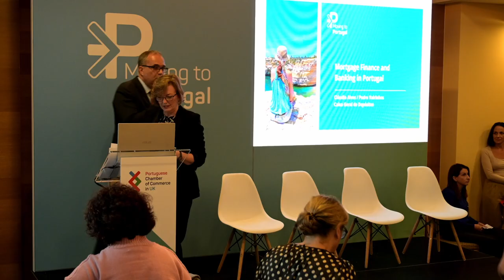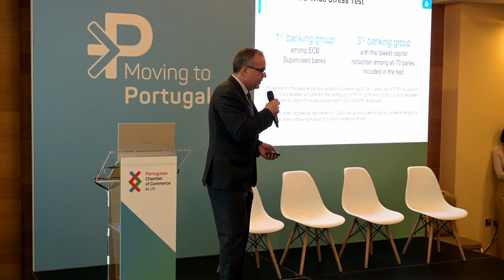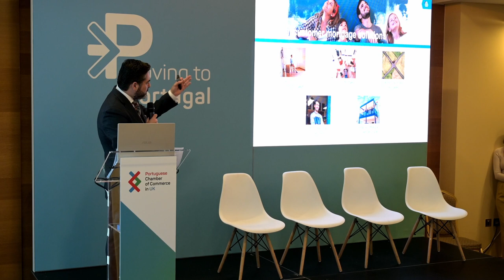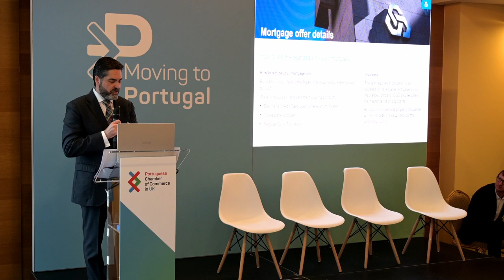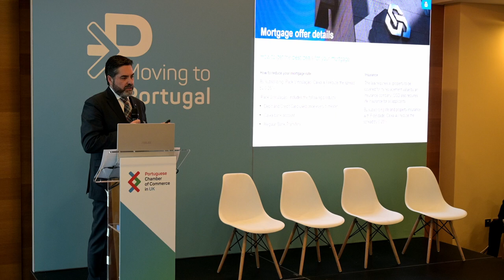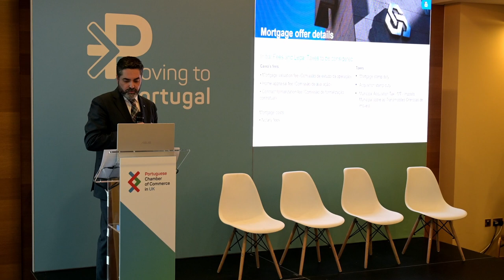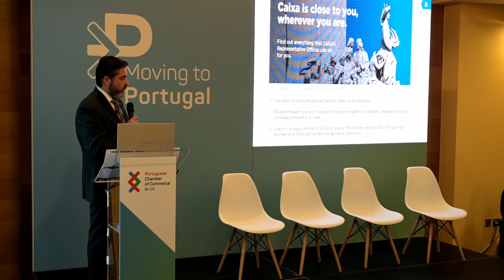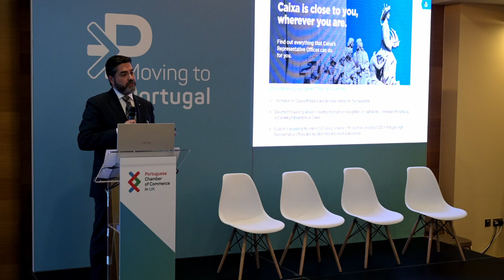Moving to Portugal 19 October 2023 - Mortgages and Banking in Portugal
Caixa Geral de Depósitos
Caixa Geral de Depósitos is the largest Portuguese financial institution and market leader in fundamental areas such as savings, housing loans, private funds, real estate investment, among others.
It is also the Portuguese bank with the major international presence, operating in 17 countries in Europe, Asia, Africa and America. Caixa is present in the UK with a Representative Office.